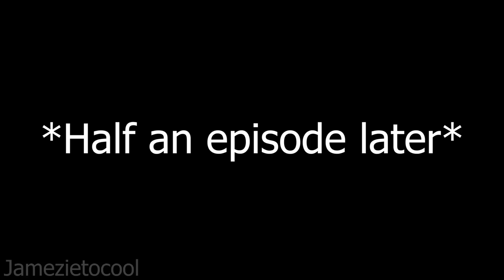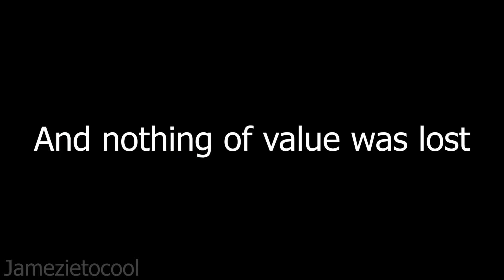Ren learns his ultimate move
Originally published: Sep 3, 2018
Had: 102,466 views | 3,579 likes | 78 dislikes
Original description:
"Just shoot the bad guys"™

Sources:
- Persona 5: The Animation Episode 22
- Our beginning (P5 OST)